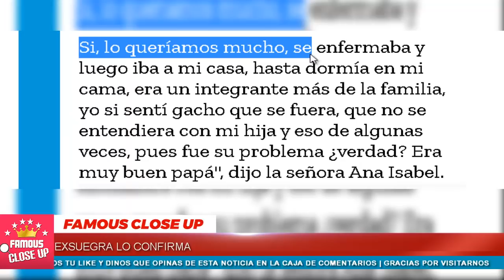😱💥 𝗡𝗶 𝘁𝗲 𝗜𝗺𝗮𝗴𝗶𝗻𝗮𝘀 lo que Dijo la 𝗘𝘅𝗦𝘂𝗲𝗴𝗿𝗮 de Xavier Ortiz 🔥😲 Su Hija Carissa 𝗡𝗢 𝗲𝘀𝘁𝗮 𝗖𝗼𝗻𝘁𝗲𝗻𝘁𝗮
En una entrevista exclusiva para 'Ventaneando', la exsuegra de Xavier Ortiz, la señora, Ana Isabela de León, ofrece contundentes revelaciones.